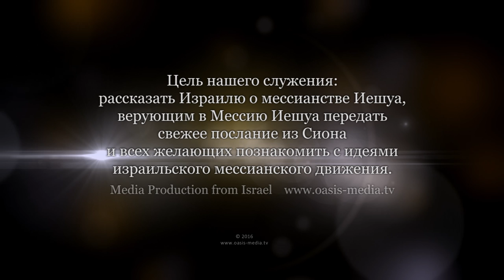Формирование раннего христианства и антисемитизм. Урок 6 (Сергей Конторович)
На этом уроке поговорим о том, как развивалась христианская церковь исторически. Первые учителя Шауль, Варнава, Апполос пошли проповедовать неевреям. Но они не были чистым листом, у них были прежние идеи, которые они переносили на новую веру. Весь тогдашний мир был поглощен восточными мистическими культами и обрядами.
Когда начал формироваться канон нового завета?